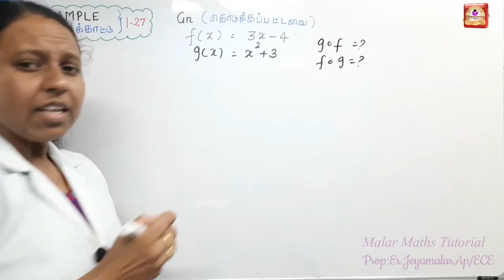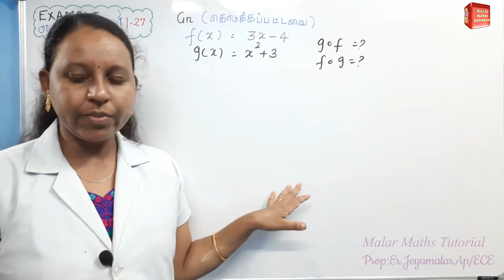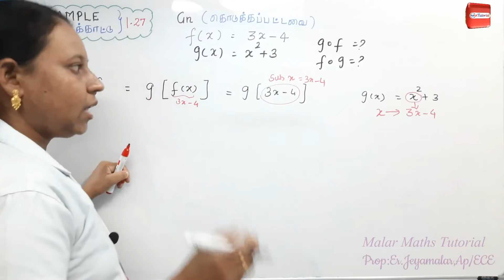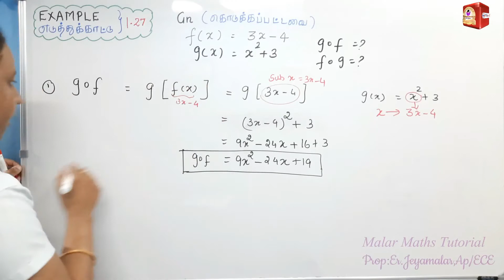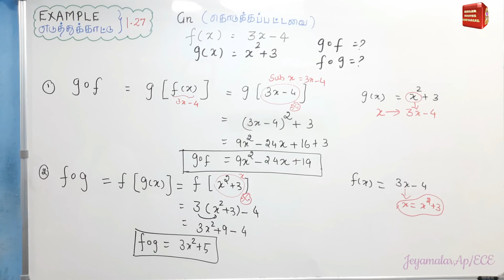TN 11th Maths|Chapter-1|EXAMPLE(எடுத்துக்காட்டு)-1.27|Malar Maths Tutorial.